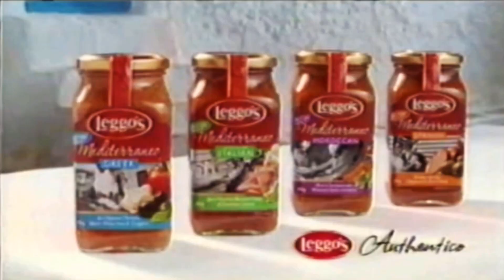Leggos Mediterraneo - Curtis Stone & Ben O'Donoghue (Celebrity Chefs)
Curtis Stone: Curtis Stone is a celebrity chef, author, and television personality born in Melbourne, Australia. He gained fame through appearances on various cooking shows, including "Surfing the Menu" and "Take Home Chef." Stone has also been a regular on cooking competition shows like "Top Chef Masters" and "MasterChef Australia." He's recognized for his cooking expertise, charisma, and accessible approach to food.

Ben O'Donoghue: Ben O'Donoghue is another Australian celebrity chef, hailing from Western Australia. He is known for his outdoor cooking style and has hosted several cooking shows focusing on barbecue and grilling, such as "The Best in Australia" and "Surfing the Menu." O'Donoghue's culinary style often emphasizes fresh, seasonal ingredients cooked in a straightforward and approachable manner.